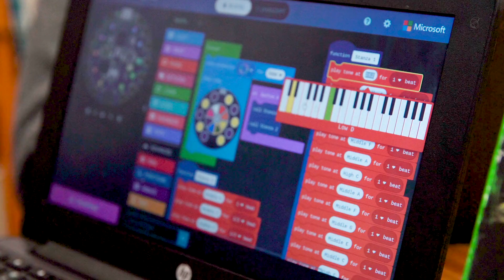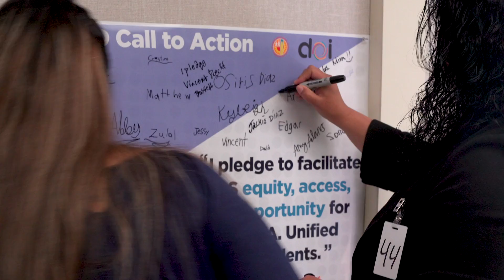Call to Action Computer Science Expansion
See Roybal-Allard students in action in this video produced by the Instructional Technology Initiative of LAUSD